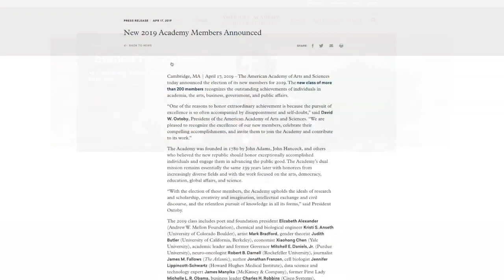Dr. Enrique Dussel Ambrosini - Nuevo miembro de la Academia Americana de Artes y Ciencias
Dr. Enrique Dussel Ambrosini, nuevo miembro de la Academia Americana de Artes y Ciencias-  27 may. 2019.